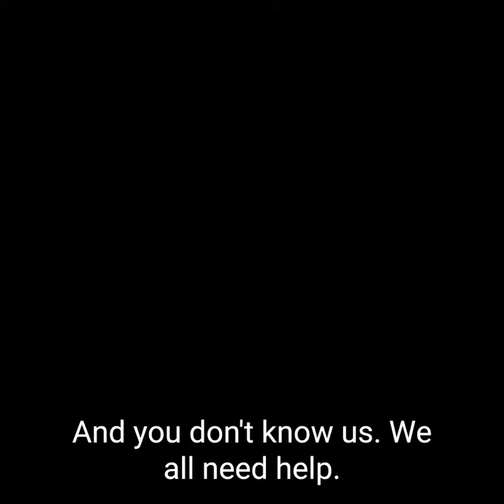Dear Rishi...A letter from Debbie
"I feel helpless...I work two part-time jobs as a single mum and the numbers just don't add up."

Millions across the country are shouldering the burden of rising energy costs. Here's Debbie's story.

Rishi must take action.